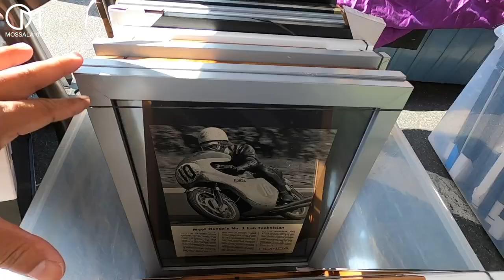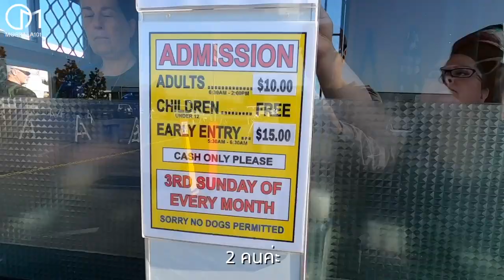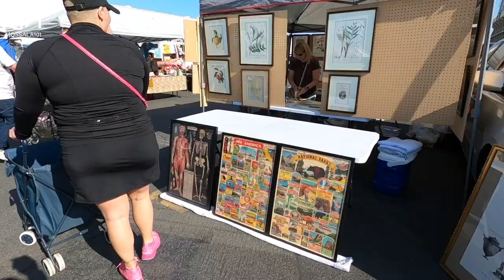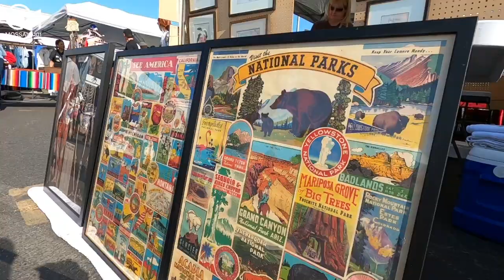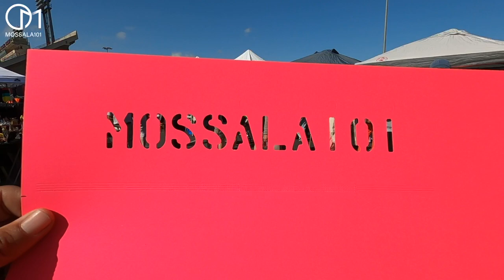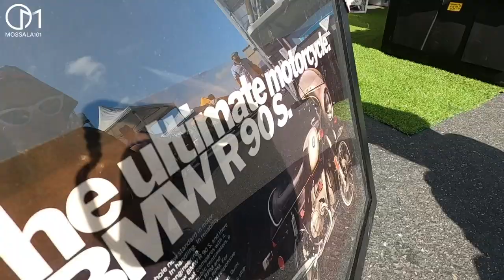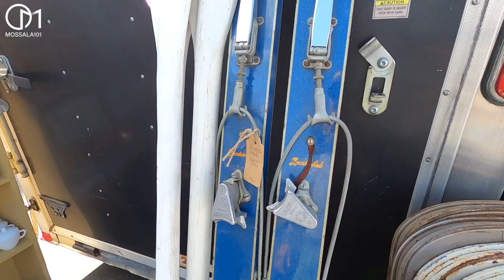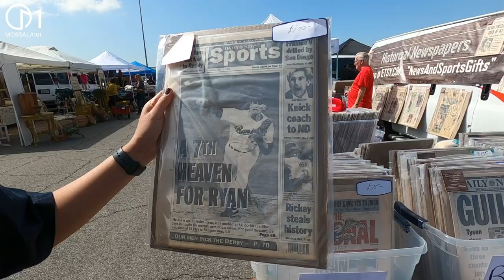ตลาดนัดของเก่าอเมริกา แต่ละอย่างมาได้ไงเนี่ย? มอสลา | Long Beach Antique Market LA, 2022 [Eng Sub]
แหล่งรวมของหายาก บางอย่างไปเอามาจากไหน ที่ตลาดนัดของเก่าอเมริกา ปี 2022 ฝรั่งขนอะไรมาขายบ้าง?
April,2022
Long Beach Antique Market เมือง Los Angeles รัฐแคลิฟอร์เนีย อเมริกา